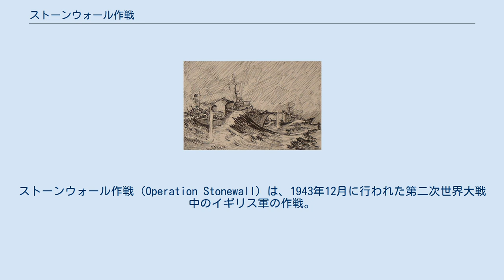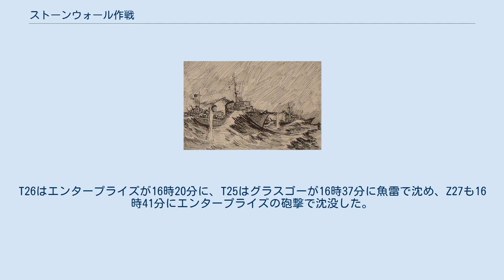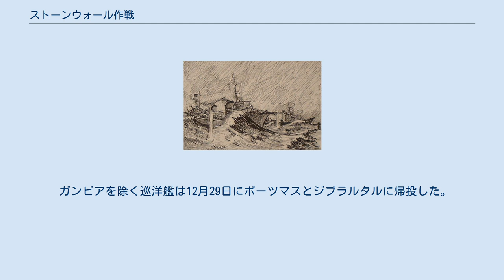ストーンウォール作戦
大西洋の戦い_(第二次世界大戦)
ストーンウォール作戦（Operation Stonewall）は、1943年12月に行われた第二次世界大戦中のイギリス軍の作戦。
作戦目的は日本軍の支配地域から、ドイツ軍占領下のフランスへやってくるドイツの封鎖突破船（柳船）の阻止である。
 インド洋の日本軍の支配地域からドイツ海軍の封鎖突破船がフランスへ向けて出発したことを察知したイギリス軍は、航空機による偵察を強化すると共に、軽巡洋艦グラスゴーとガンビアを出撃させた。
2隻はアゾレス諸島を拠点にして封鎖突破船の捜索に当たった。
 12月24日、フランスの近くまで来た封鎖突破船オゾルノを護衛するためドイツ軍は駆逐艦Z23、Z24、Z27、Z32、Z37、ZH1、水雷艇T22、T23、T24、T25、T26、T27を出撃させた。
オゾルノは無事フランスにたどり着いたものの、沈没船の残骸に触れて損傷し、座礁させられた。
 27日、サンダーランド飛行艇が2隻目の封鎖突破船アルステルウーファーを発見した。
イギリス軍はその捕捉のため軽巡洋艦エンタープライズ、グラスゴー、ガンビア、ペネロピ、高速機雷敷設艦アリアドニを展開させ、フランスの駆逐艦ル・ファンタスク、ル・マランも出撃した。
同日、ドイツ軍も駆逐艦Z23、Z24、Z27、Z32、Z37水雷艇T22、T23、T24、T25、T26、T27を出撃させていた。
だが、アルステルウーファーはドイツ艦隊と合流する前に航空機によって撃沈された。
ドイツ艦隊が出撃しているという報告を受け、グラスゴーとエンタープライズがその攻撃に向かった。
 28日13時32分、ドイツ艦隊を目指して北上中であったグラスゴーの見張りがドイツ艦隊を発見した。
ドイツ艦隊は3列になって南南東に航行していた。
両艦隊は接近し、13時46分にグラスゴーが砲撃を開始し、4分後にエンタープライズもそれに続いた。
ドイツ側は雷撃を試みたが、波が高かったため一部の艦しか魚雷を発射することが出来ず、発射された魚雷もすべて外れた。
13時56分に右側に位置していたZ24、Z32、Z37がイギリス巡洋艦攻撃に向かい、グラスゴーに命中弾を与えた。
 14時19分、ドイツ軍は艦隊を二つに分けた。
Z23、Z27、T22、T25、T26の5隻が180度回頭して北北西に進路を変えた。
この際、旗艦のZ27だけ左向きに向きを変えたため単独でイギリスの巡洋艦に接近することとなり、エンタープライズはZ27に命中弾を与え火災を発生させた。
その前後にZ27は2度魚雷を発射したがすべて外れた。
グラスゴーはT22、T25、T26と交戦してT25とT26を損傷させた。
Z23とT22は逃走した。
ドイツ艦隊の反転しなかった艦も戦場を離脱した。
T26はエンタープライズが16時20分に、T25はグラスゴーが16時37分に魚雷で沈め、Z27も16時41分にエンタープライズの砲撃で沈没した。
 ガンビアを除く巡洋艦は12月29日にポーツマスとジブラルタルに帰投した。
ガンビアはモーリシャスと共に哨戒を続け、1月1日に帰投した。